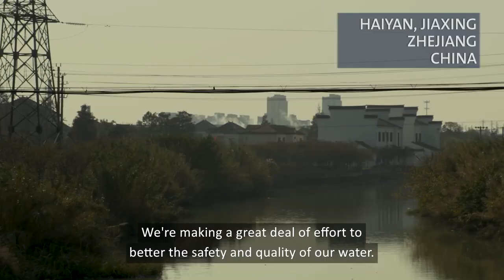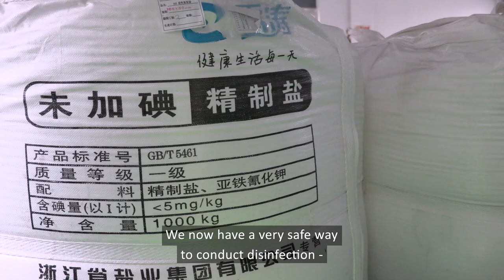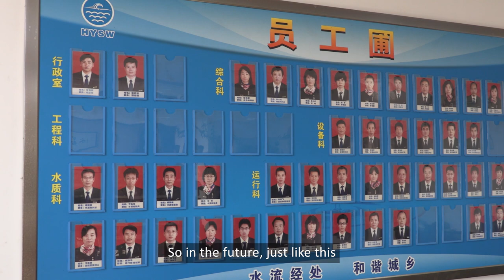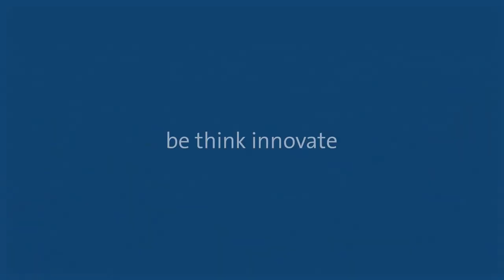Salt brings safety as new disinfectant solution in Chinese water plants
Old-fashioned chlorine gas disinfection brought risk to workers and the nearby community at Haiyan County Sandi Tap Water Company. The plant wanted a safe, reliable alternative.
It chose Grundfos Selcoperm, which uses only water, common salt and electricity to produce hypochlorite.